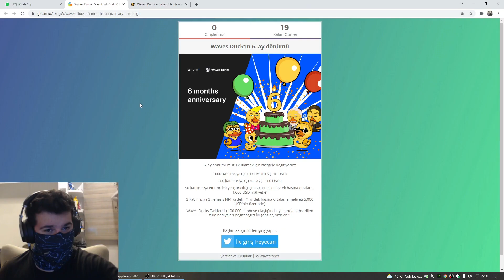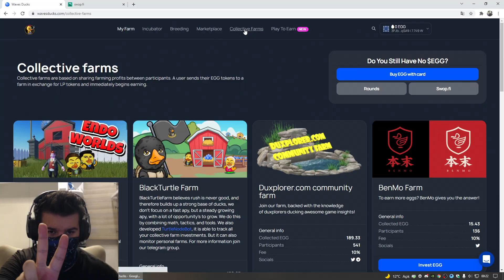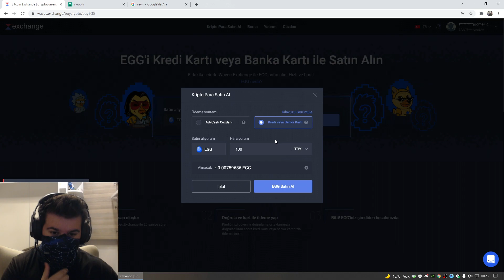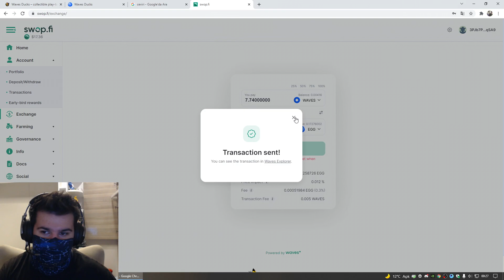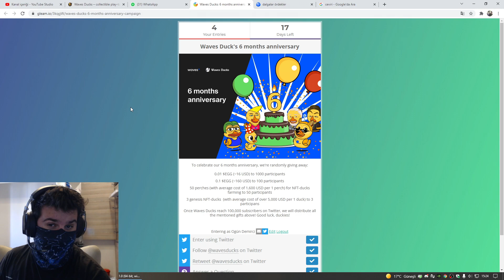1.000.000'TL LİK REKOR DEV ÇEKİLİŞ !! BUNU KAÇIRMANIZI İSTEMEM !! | Ogün Demirci